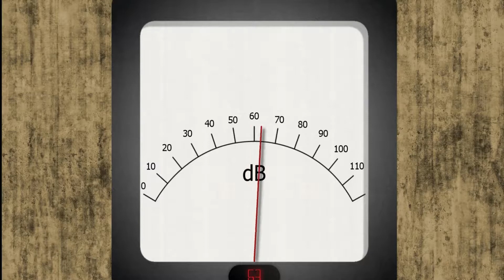8D AUDIO JINGLE BELLS 1989 CASSETTE - Harris Heller. USE HEADPHONES. MERRY CHRISTMAS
8D AUDIO JINGLE BELLS 1989 CASSETTE - Harris Heller.
USE HEADPHONES.